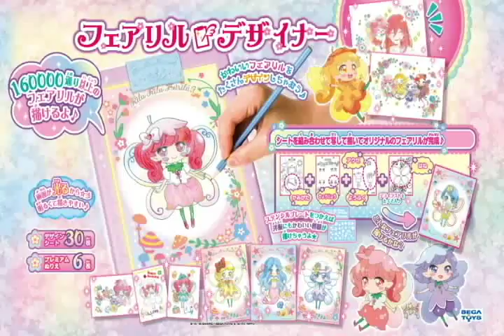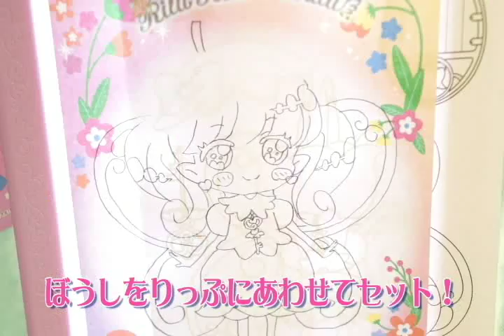リルリルフェアリル フェアリルデザイナーあそびかた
かわいいフェアリルをたくさんデザインしちゃおう♪
160,000通り以上のフェアリルが描けるよ♪

シートを組み合わせて写して書いてオリジナルのフェアリルが完成！ステンシルプレートを使えば、洋服にも模様が描けちゃうよ。デザインシート30枚、プレミアムぬりえ60枚つき。